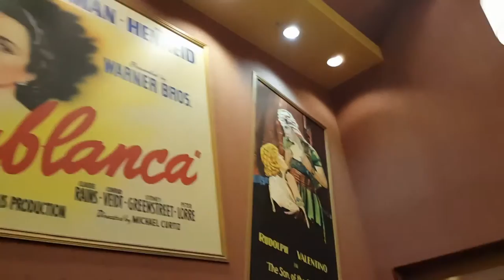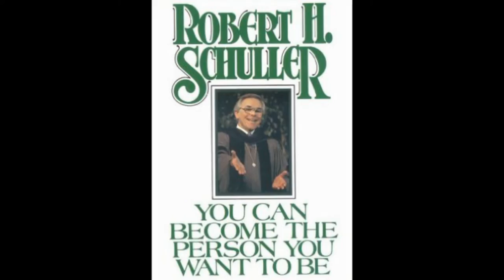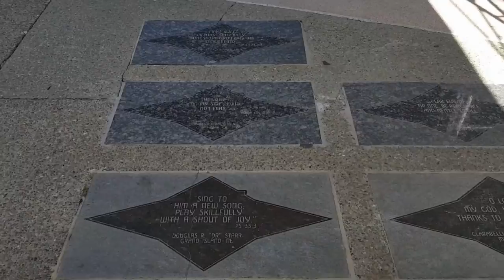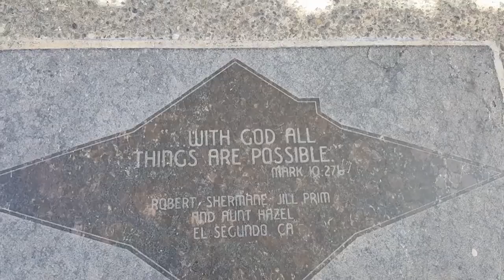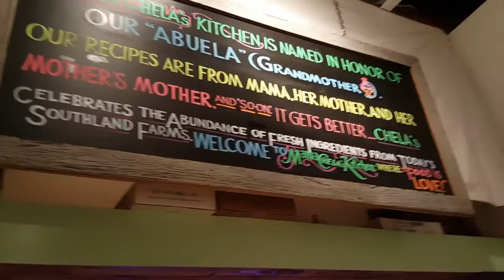Robert Schuller's CRYSTAL CATHEDRAL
#199 Robert Schuller's CRYSTAL CATHEDRAL (2/24/17)

FB GROUP: Daze with Jordan the Lion(s)